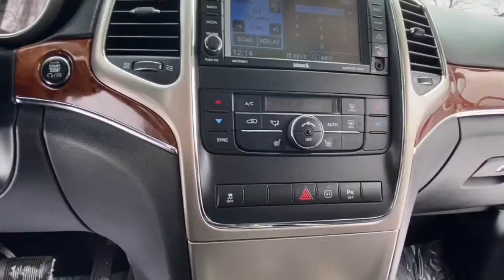2012 Jeep Grand_Cherokee Rochester Hillls, Clarkston, Troy, Waterford, Southfield, MI 51958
Brilliant Black Crystal Pearlcoat Used 2012 Jeep Grand_Cherokee available in Rochester Hills, Michigan at Milosch's Palace CDJ. Servicing the Clarkston, Troy, Waterford, Southfield, MI area.

2012 JEEP GRAND CHEROKEE LIMITED **Moonroof/Sunroof**4WD**Back-Up Camera**Leather Front and Rear Heated Memory Feature Seating**Excellent Condition - WarrantybrbrThis vehicle also includes USB Port Automatic Temperature Push Start Remote Start Satellite Radio Radio Wheel Control Auto Garage Opener Temperature and Compass Keyless Entry Auto Headlights Alloy Wheels Traction Control Side Air Bags MP3 Power Outlet Dual Zone Temperature Controls Fog Lights and Power Driver Split Rear Folding SeatingbrbrBLUETOOTH ALLOY WHEELS **PASSED MILOSCHS EXTENSIVE SAFETY INSPECTION BACKUP CAMERA *ACCIDENT FREE CARFAX REPORT **NON-SMOKER **NAVIGATION **SUNROOF/MOONROOF **4X4 **LEATHER INTERIOR **LOW LOW MILES *HEATED FRONT SEATS *KEYLESS ENTER N-GO 4WD Quick Order Package 26H. 2012 Jeep Grand Cherokee Limited 5-Speed Automatic 4WD Brilliant Black Crystal Pearlcoat Odometer is 58284 miles below market average!brbrThe Milosch family has been serving Lake Orion and Oxfords automotive needs since 1967. Come experience the Palace Advantage! We want to give you a fair and competitive price upfront. We would also love to have your trade-in! We will give you a fair market trade value for your vehicle. Want to know what your trade is worth? Use our Kelley Blue Book Instant Cash Offer feature on our website to get a guaranteed value for your vehicle.brbrOur Service Department & Express Lane are open convenient hours during the week and Saturday. We also offer a free service shuttle for local customers a customer lounge with free coffee and popcorn as well as free wireless internet. We also offer a free car wash with every service. Quick Order Package 26H 4WD 10 Speakers 18 x 8.0 Aluminum Polished Wheels 3.09 Axle Ratio 4-Wheel Disc Brakes ABS brakes Air Conditioning Alloy wheels AM/FM radio: SIRIUS Anti-whiplash front head restraints Audio memory Auto High-beam Headlights Auto-dimming door mirrors Auto-dimming Rear-View mirror Automatic temperature control Bodyside moldings Brake assist Bumpers: body-color CD player Compass Delay-off headlights Driver door bin Driver vanity mirror Dual front impact airbags Dual front side impact airbags DVD-Audio Electronic Stability Control Four wheel independent suspension Front anti-roll bar Front Bucket Seats Front Center Armrest w/Storage Front dual zone A/C Front fog lights Front reading lights Fully automatic headlights Garage door transmitter Genuine wood dashboard insert Heated door mirrors Heated front seats Heated rear seats High intensity discharge headlights: Bi-Xenon Illuminated entry Leather Shift Knob Low tire pressure warning Media Center 430N CD/DVD/MP3/HDD/Navigation Memory seat Navigation system: Garmin Normal Duty Suspension Occupant sensing airbag Outside temperature display Overhead airbag Overhead console Panic alarm Passenger door bin Passenger vanity mirror Power door mirrors Power driver seat Power moonroof Power passenger seat Power steering Power windows Premium Leather Trimmed Bucket Seats Radio data system Rain sensing wipers Rear anti-roll bar Rear reading lights Rear seat center armrest Rear window defroster Rear window wiper Remote keyless entry Roof rack: rails only Security system Speed control Speed-Sensitive Wipers Split folding rear seat Spoiler Steering wheel mounted audio controls Tachometer Telescoping steering wheel Tilt steering wheel Traction control Trip computer Turn signal indicator mirrors and Variably intermittent wipers.